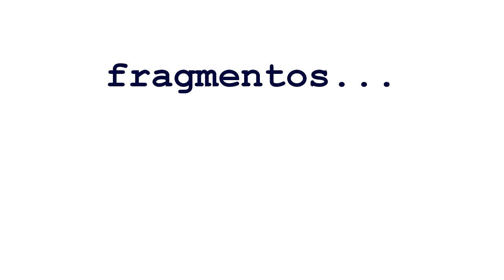OBSESSÃO E PROTEÇÃO NO CENTRO ESPÍRITA - Desenvolvimento da mediunidade psicografia em casa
Trecho do vídeo que será publicado nesta mesma semana.

Mediunidade só no centro espírita?
Obsessão no centro espírita existe?
Onde praticar a mediunidade?